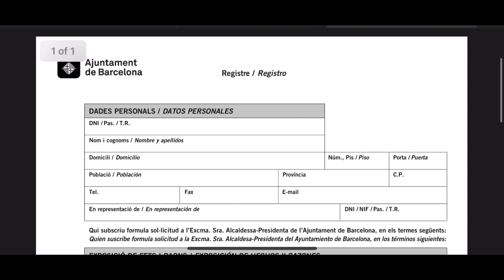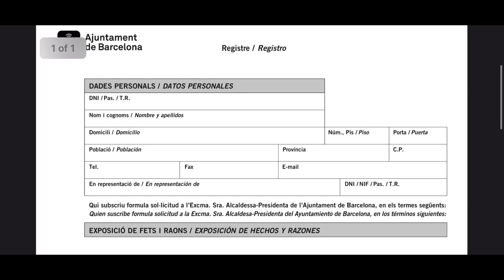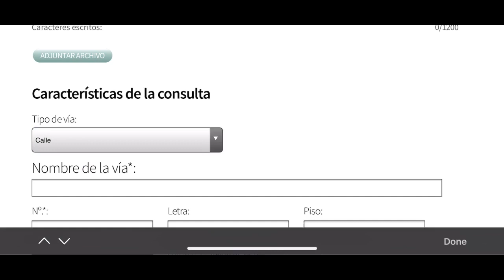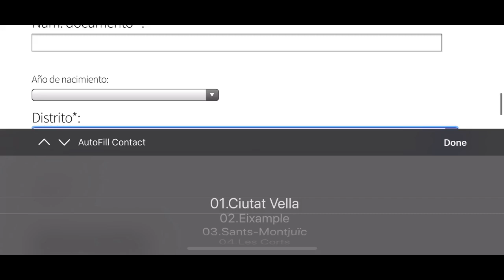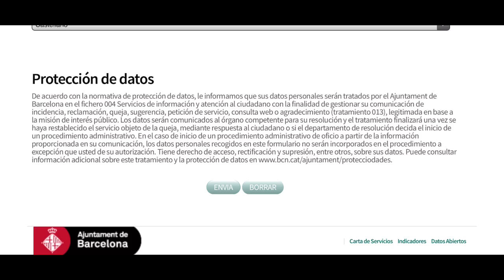EMPADRONAMIENTO ONLINE APPLY |Ayuntamiento de Barcelona by Mohsin ali